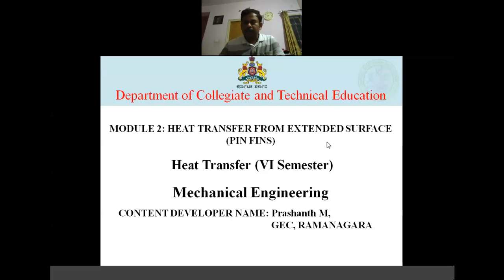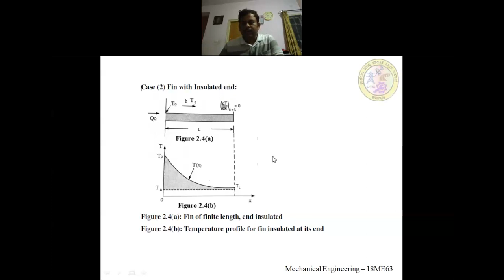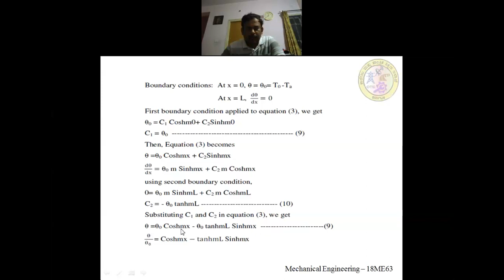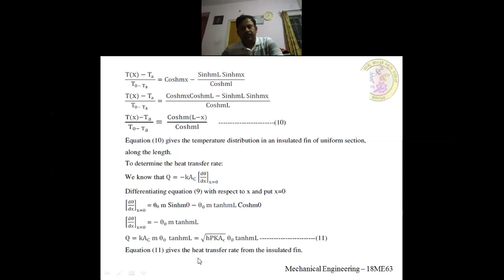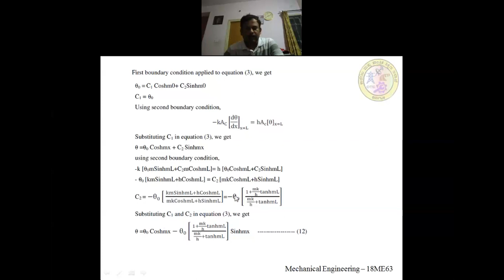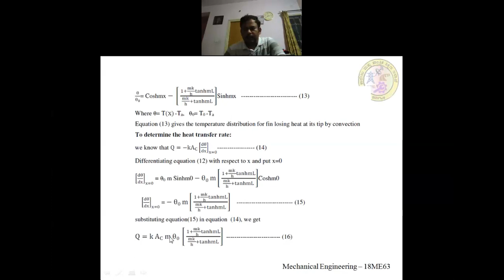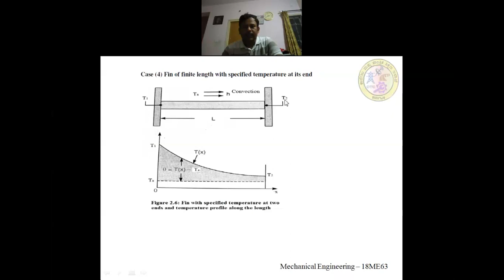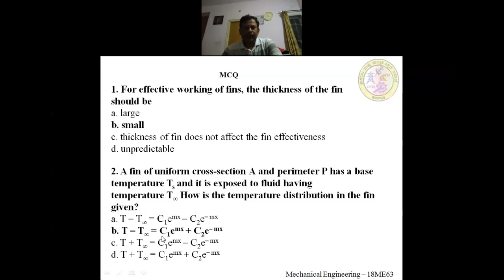ME 18ME63 M2 S2 Vi